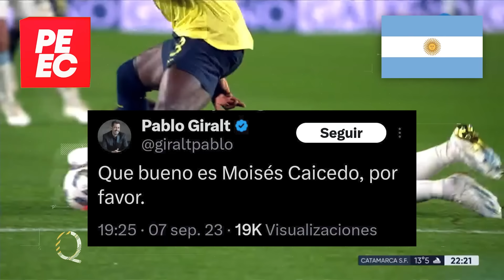ASÍ REACCIONÓ EL MUNDO A CÓMO MOISÉS CAICEDO BLOQUEÓ a MESSI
Argentina vs Ecuador eliminatorias 2026